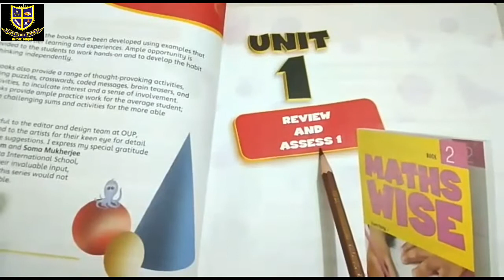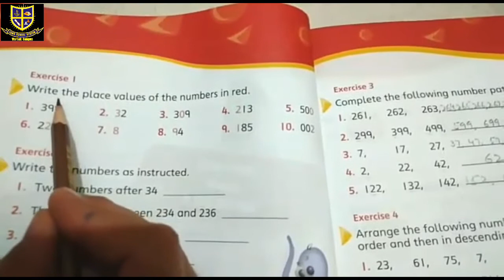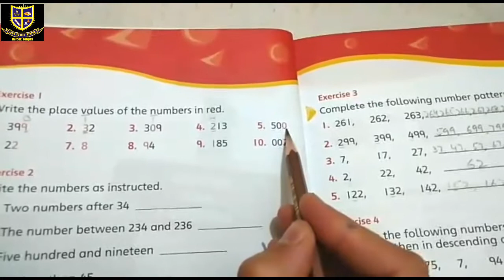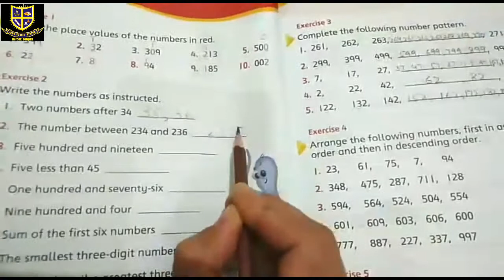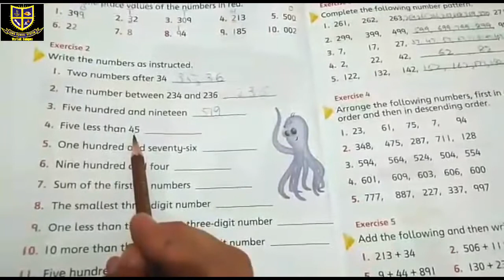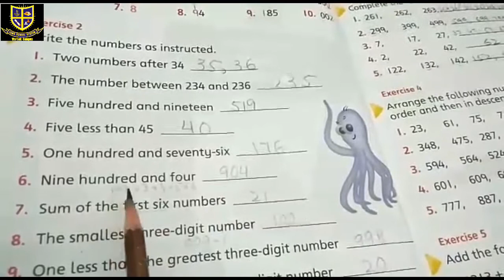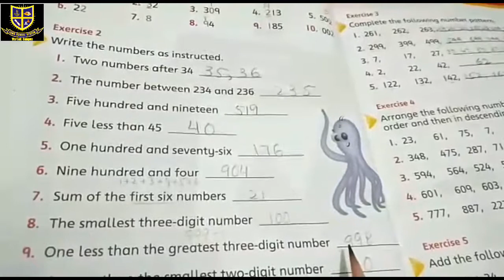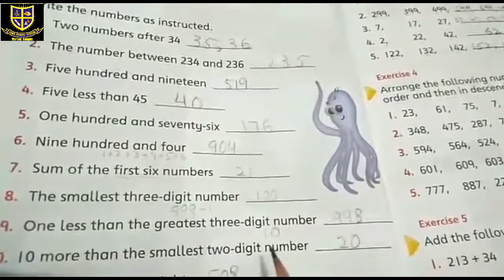Class:3 Maths lesson Wednesday(21-04-2021)